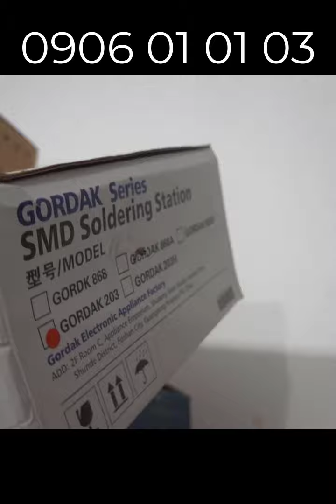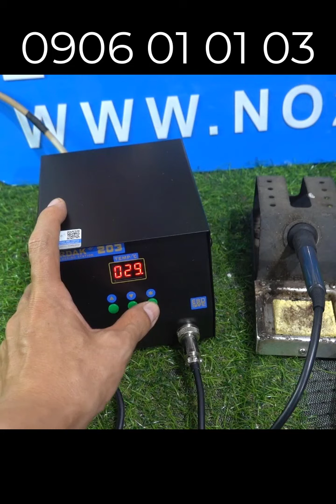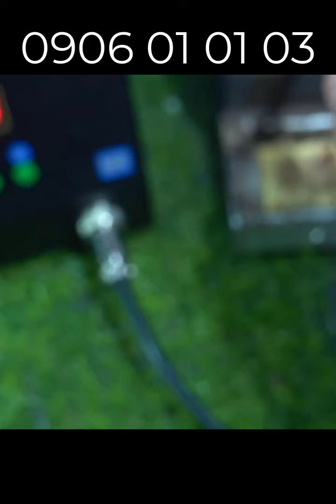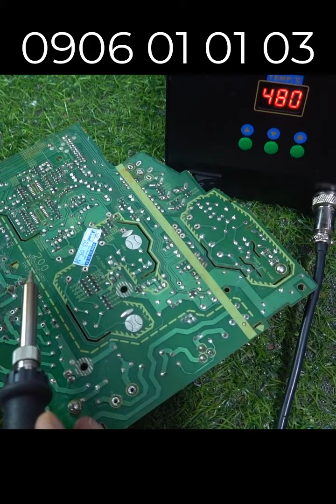Máy hàn Gordak 903,